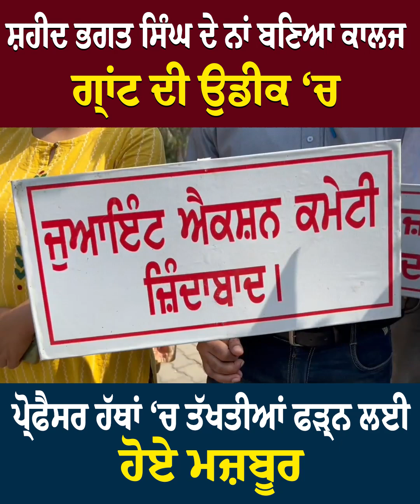ਸ਼ਹੀਦ ਭਗਤ ਸਿੰਘ ਦੇ ਨਾਂ ਬਣਿਆ ਕਾਲਜ ਗ੍ਰਾਂਟ ਦੀ ਉਡੀਕ ‘ਚ, ਪ੍ਰੋਫੈਸਰ ਹੱਥਾਂ ‘ਚ ਤੱਖਤੀਆਂ ਫੜ੍ਹਨ ਲਈ ਹੋਏ ਮਜ਼ਬੂਰ